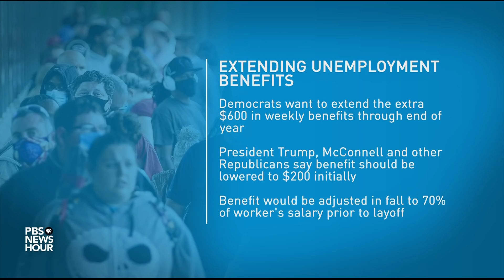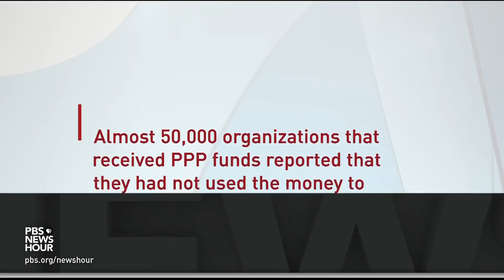Should Congress extend the additional $600 per week in unemployment?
The emergency unemployment benefits millions of Americans have been receiving are proving to be a major dividing point for lawmakers working on a coronavirus relief package. Should the extra $600 per week be extended through the end of 2020, or tapered to a smaller amount? American Enterprise Institute’s Michael Strain and University of Chicago’s Austan Goolsbee join Judy Woodruff to discuss.